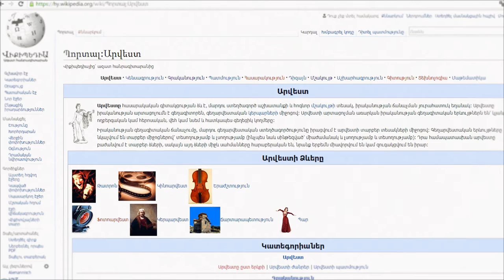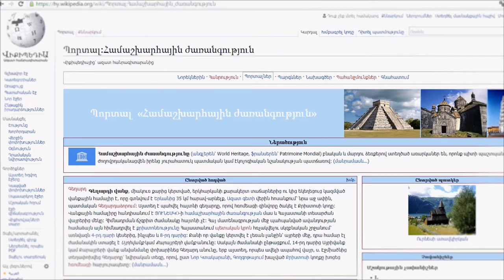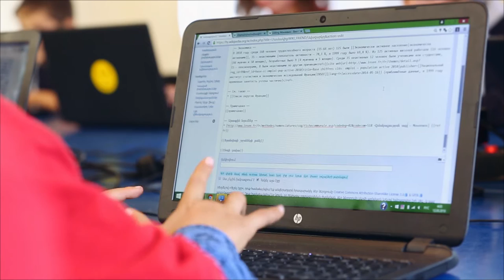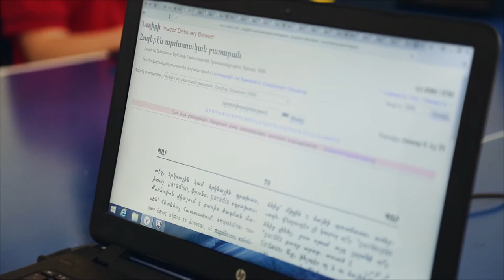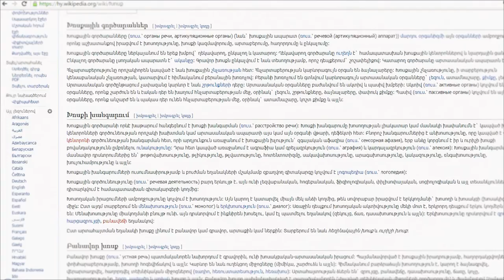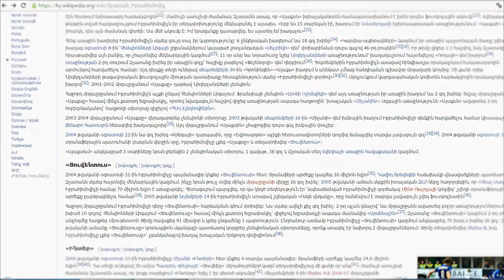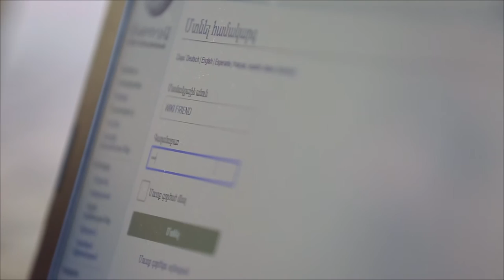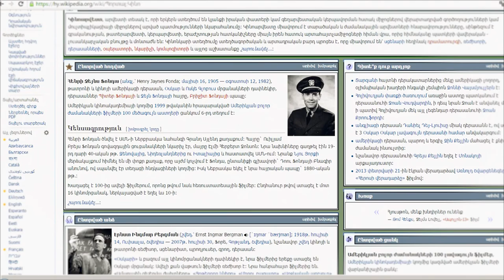Lernapat WikiClub - Լեռնապատի Վիքիակումբ